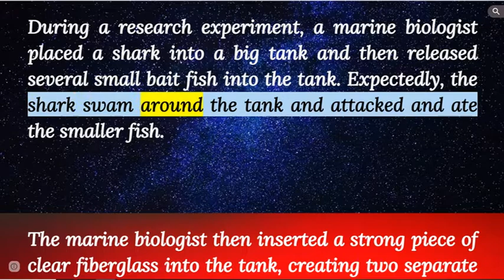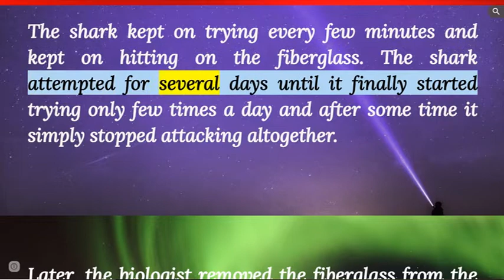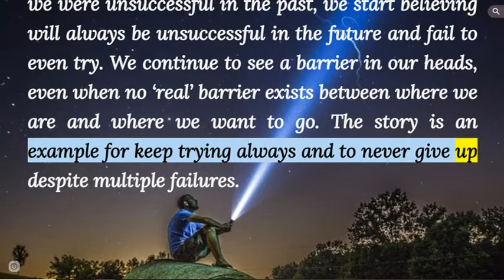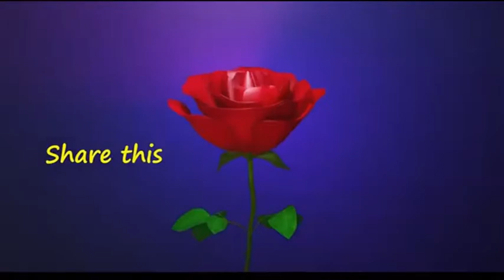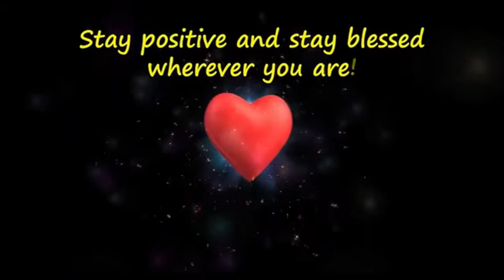Break your mental barriers | The Shark bait story | Inspirational story | Moral story in English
Very inspiring video that changes your perspective and teaches you how to beak mental barriers.